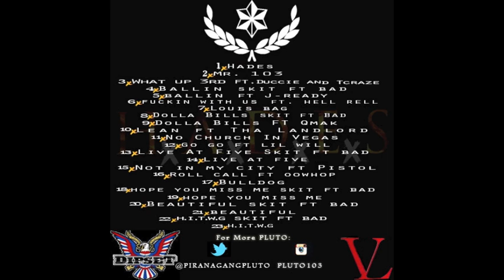17-PLUTO-BULLDOG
second mixtape "H.A.D.E.S" 2012